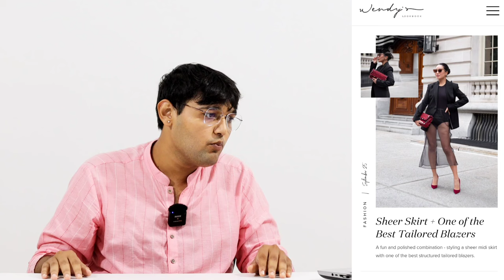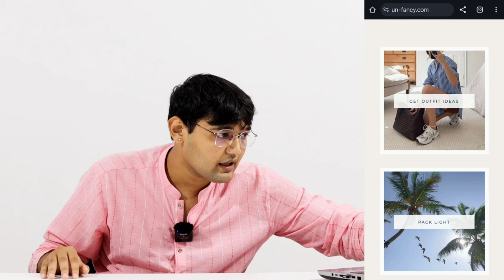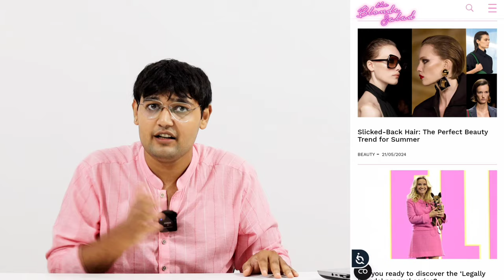Start Today || Fastest Way Online Business To Earn ₹1LAKHS Per Month As A BEGINNER 2024||Hindi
Re Open:
 1)Copy-Paste Media Business
 2)Software Media Business
3)Corporate Media Business